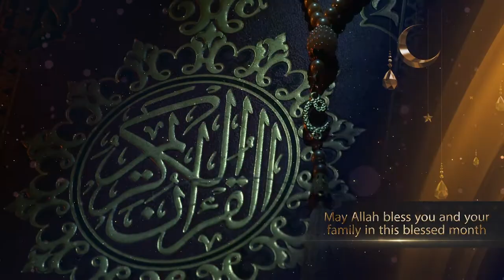Ramadan Kareem - Kanoo Machinery Ramadan Greeting 2021 | UAE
Wishing you and your family a blessed Ramadan!

This Ramadan will be unlike any other we have experienced. We stay at home most of the time but it also allows us to really connect with our family and especially with the Lord in this beautiful month!

In this trying times, we offer our prayers for the healing of the world and protection to our loved ones, as well as protection to our frontliners who continue to risk their lives to fight this pandemic. Ramadan Mubarak!

رمضان مبارك

About Kanoo Machinery

Kanoo Machinery, a member of The Kanoo Group, has gained a considerable reputation as an expert solutions provider through its personalised service and dependability in delivering first-class machinery and equipment along with its associated support services to both Government and Private sector customers. The world-class products offered by Kanoo Machinery are backed by a strong and efficient after sales network of workshops, replacement parts and mobile service facilities throughout the Gulf and the Arabian Peninsula. Part of Kanoo Machinery, KANRENT has also been providing different equipment for short and long-term hire including lease.

About The Kanoo Group

The Kanoo Group, a UAE-based diversified business conglomerate is one of the largest independent, family-owned groups of companies in the Gulf region with business activities across the world's most dynamic industries from Shipping, Travel, Holidays, Machinery, Oil & Gas, Power & Industrial Projects to Exhibition services, Courier Services, Logistics, Specialty Chemicals and Business Centers and other retail and commercial activities.